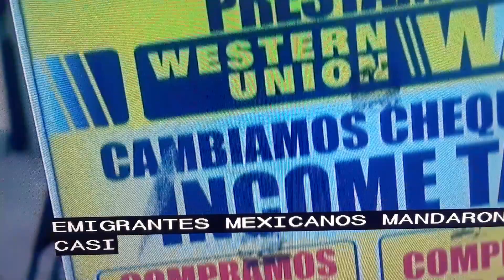AMLO con su 2ndo informe de Gobierno.